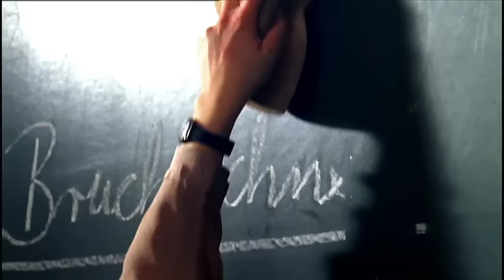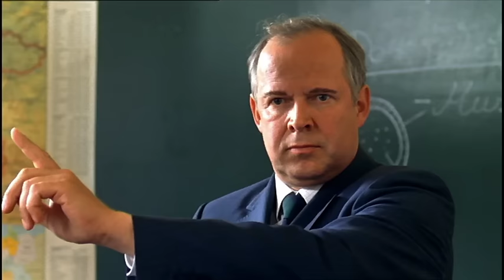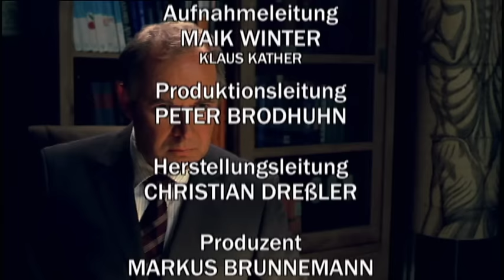In Gedanken bei dir| Doktor Martin - Staffel 2 Folge 5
Paula ist glücklich: Sie ist in die Crew der Rettungsmannschaft des DLRG-Boots aufgenommen worden. Nils sieht das Ganze eher skeptisch, schließlich ist Jörn, der Bootsführer, als charmanter Aufreißer bekannt. Sollte die Beziehung zu Paula zum ersten Mal in Gefahr geraten? Thea macht sich Sorgen um ihre neue Kollegin Astrid Voogd. Die junge Lehrerin hat einen merkwürdigen Ausschlag an den Händen.

Dr. Martin Helling, renommierter Berliner Gefäßspezialist, verschlägt es in den hohen Norden. Da er eine Phobie gegen Blut entwickelt hat, musste er seine Karriere abrupt beenden. Zu einem Neuanfang gezwungen, lässt sich Helling als Landarzt in dem verschlafenen Fischerdorf Neuharlingersiel nieder. Doch das Leben mit den Nordlichtern ist für den Mediziner kein Zuckerschlecken...

Auf diesem Kanal finden Sie den besten deutschen Krankenhaus-Serien und Daily Soaps! Hier geht es, im wahrsten Sinne des Wortes, um Leben und Tod: Berührende Schicksale, verbotene Liebschaften und der ganz normale Klinik-Wahnsinn. Diese Serien lassen Ihr Herz garantiert höher schlagen.